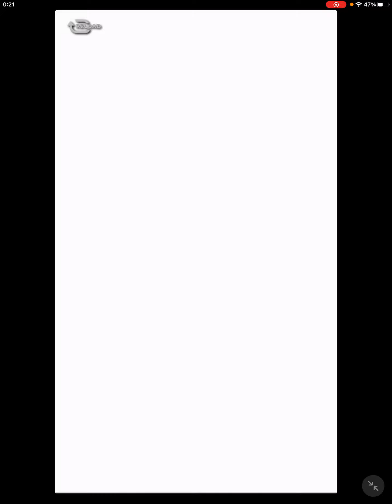【はじめの一歩FIGHTING SOULS】133 チャンピオン拳魂にまさかの伊達英二登場！【ファイティングソウル】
なぁ、ちょっとこれカッコ良すぎないか？

まだ一歩も引けてないのに伊達さん来ちゃうとか

正直言って予想外過ぎるんだが…。

マジで欲しいのに拳石が無い。

とりあえず無料分込みで2度引いてみましたが…。